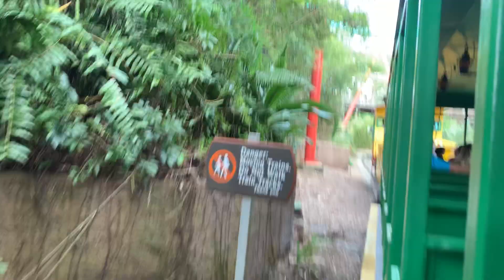Serengeti Express / Nairobi to Stanleyville — Busch Gardens 2019